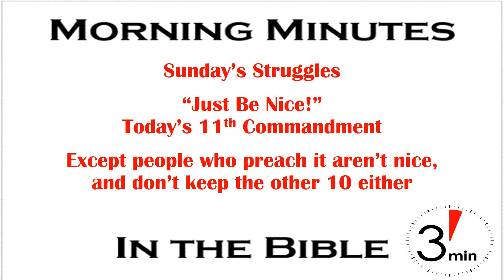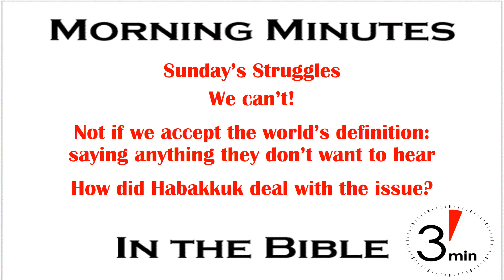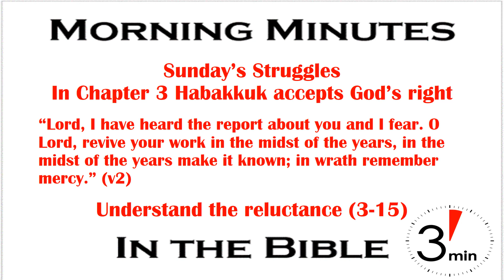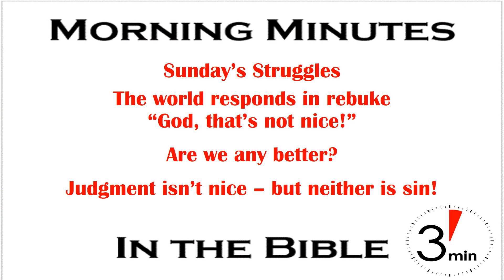God’s Judgment Isn’t “Nice” Habakkuk 3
Is “Just be nice!” truly the 11th commandment for today’s religious minded people, as I heard one fairly prominent denominational preacher say recently? It does seem like there are a lot of people who forcefully insist that everyone be nice to one another. If we will comply everything will be fine. And that sounds great, especially to Christians who see that idea in several forms in the NT. But the preacher went on to add that there are problems with the application because most people, including many professed Christians, aren’t very nice in their effort to enforce it, and blatantly ignore the other 10.

This creates a conundrum for the faithful Christian. How do we call out the sin of not being nice without being, well, not nice? How do we point out the violation of the other laws of God and the general disregard for His will without risking the rebuke of “That’s not nice”? Even worse, how do we call out the rebellion against Gods’ command to “repent and be baptized for the remission of sins” (Acts 2:38) without being hammered by that accusation? Well we can’t! Especially if we accept the world’s definition of “not nice”, which is saying anything they don’t want to hear.

Today’s Sunday's Struggles on Morning Minutes in the Bible deals with that issue by going back to the prophet Habakkuk. Remember he was debating God in chapters 1 & 2? Well in chapter 3 Habakkuk has finally yielded to God’s right to judge sin as He sees fit. Notice the acceptance first. “Lord, I have heard the report about you and I fear. O Lord, revive your work in the midst of the years, in the midst of the years make it known; in wrath remember mercy. ” (v2). But as we get into the description of God’s judgment we can understand Habakkuk’s reluctance. In verses 3-15 we read things like “Before Him (God that is) goes pestilence, and plague comes after Him”. By God’s mighty power “mountains were shattered”, “hills collapsed”, and “the earth was cleaved”. In God’s wrath people were “under distress” and trembling” and “nations were trampled”. God “struck the head of the house of the evil to lay him open from thigh to neck” and “pierced” them with His own spear”.

And the world responds with a collective rebuke, “God, that’s not nice! You need to observe the 11th commandment – Just be nice!” All the while ignoring the first 10 by disrespecting God and using and abusing their neighbors. They clearly don’t understand God or the depth of their sin. But are we who call ourselves Christians any better?  How many of us are too busy being nice to preach God’s judgment on sin the way Habakkuk did? Or even worse to believe that it could fall on us? No judgment isn’t nice, but neither is sin. And unless we repent and turn away from our sin we will come under God’s judgment.